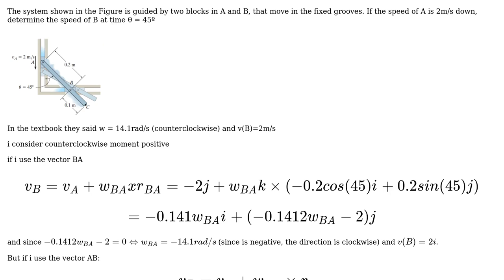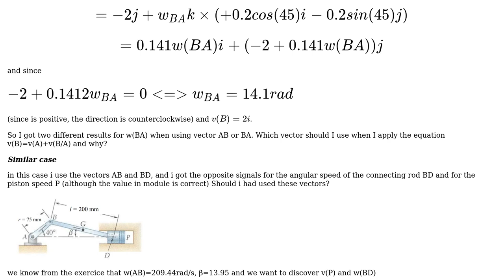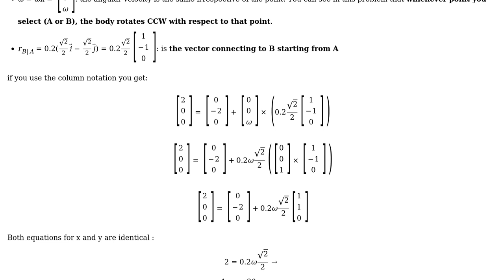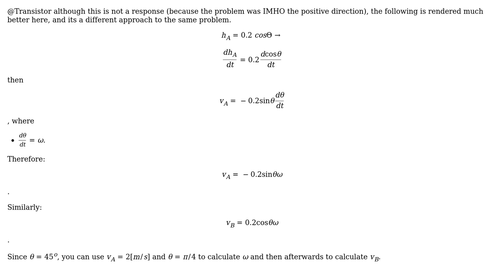Engineering: Different results when applying equation (3 Solutions!!)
Engineering: Different results when applying equation